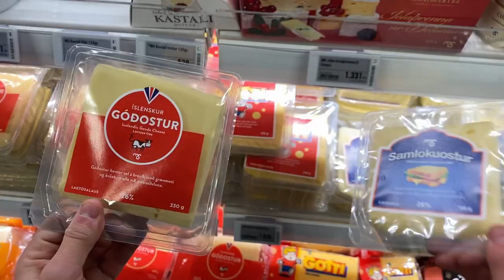Egg (2023) | Icelandic Short Film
Eggert langar í samloku

Stuttmynd eftir Kára Trevor Park og Egil Ara Hreiðarsson

Tónlist saminn af Ragnar Núma Gunnarsson Breiðfjörð